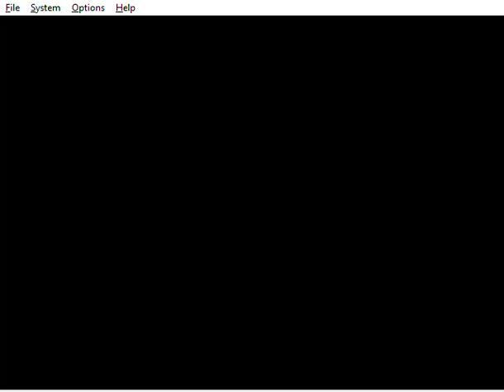Mario Party 2 - Mario & Luigi in Destruction Duet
This is me playing through a 2 vs 2 Mini-Game called "Destruction Duet" from Mario Party 2. I'm playing as Mario along with my partner Luigi. My partner is set on Super Hard. The CPUs are set on Easy. It was played on the Project64 emulator.